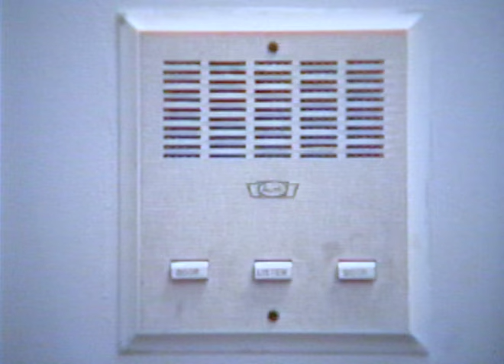The Look of Love: Episode 2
Tony returns for an awkward reunion: "Where's the ring?" Jean commiserates. Tony finds the condom. Bob and Ann come for a visit. Tears.